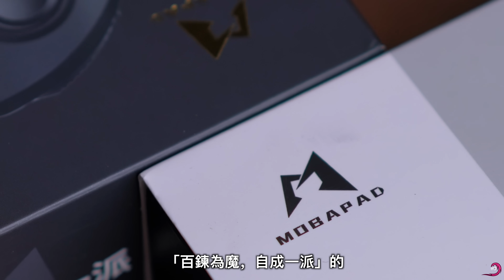這個結局我是萬萬沒想到啊~「極地戰嚎6/孤島驚魂6」故事解析(暴雷警告!) Far Cry 6 2021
期望越小失望越小~ 比想象中好玩哈哈，這幾天已經開始收集向2周目😆
微博：Leya蕾雅 / twitch直播：leyaaaaaaaa / ins：leyaxie

00:00 - 玩後感
01:41 - 劇情分析